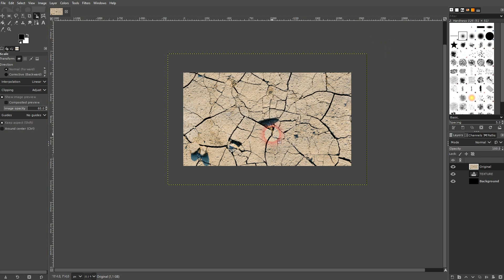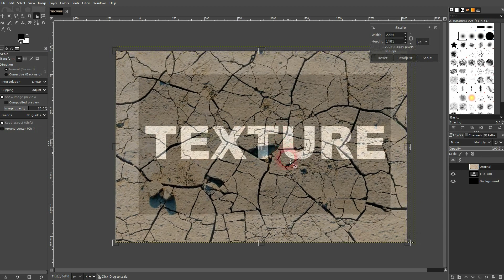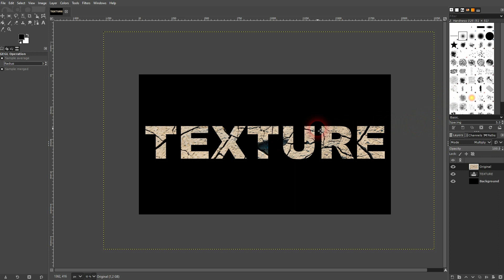How to Create Easy Text Effects Using Textures in Gimp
In this tutorial I'll show you how to create easy text effects using textures in Gimp.